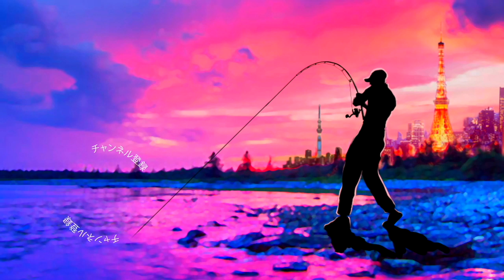デプス「パルスコッドJr」小粒だけど存在感抜群のルアーを確保！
ＳＵＢ！デプス「パルスコッドJr」小粒だけど存在感抜群のルアーを確保って事でdeps 2019待望の新ルアー「パルスコッドジュニア」を開封していきます！バス釣りルアー購入レビューです
今年はNZクローラーJr.にタイニーサイズのブルシューター、ブルドーズと釣れるルアー群のサイズ展開が多い様ですが果たしてどんな感じなのか！？見ていきまーす

2019年度は引き続き去年デプスの「コンツアージグ」＆「ブルフラット」で練習したジグストの釣りを色々なルアーに応用して巨大なブラックバスを狙って行きます！ライトリグ方面では去年よりゲーリーヤマモト大好きな釣りガール、メグタスが加わったのでそれぞれ分担して色々なルアー、釣り方に挑戦して行きますよ〜！

TurikouTVの動画
19アンタレスに真紅のスコーピオン⁉︎シマノの2019最新リールが遂に情報解禁！
19アンタレスはアンタレスミニ⁉︎ シマノの総合カタログが素敵過ぎる